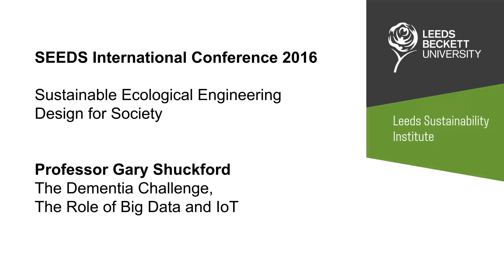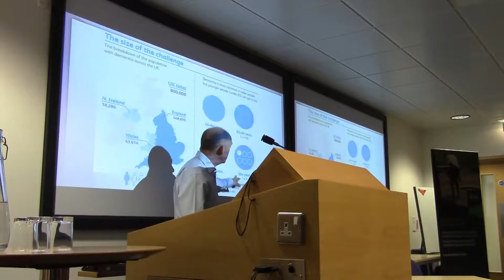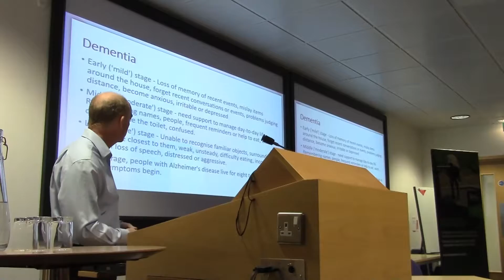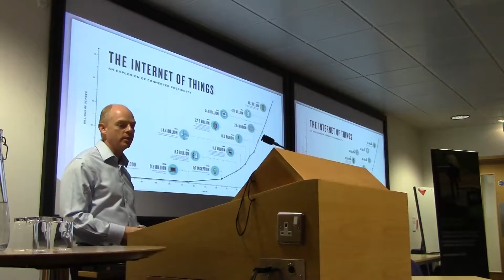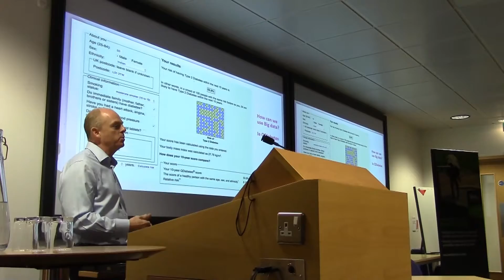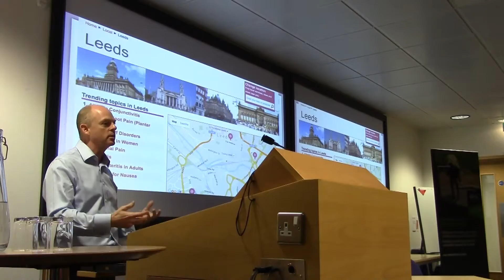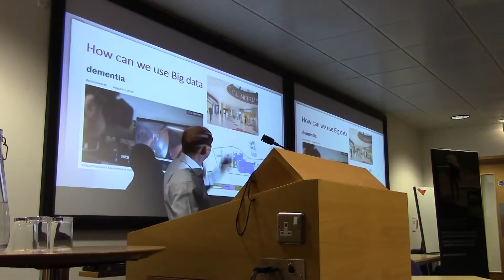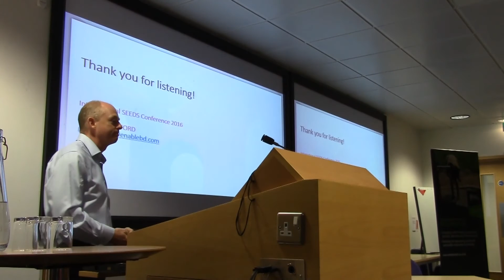SEEDS Conference 2016 - Professor Gary Shuckford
The Dementia Challenge, the Role of Big Data and IoT